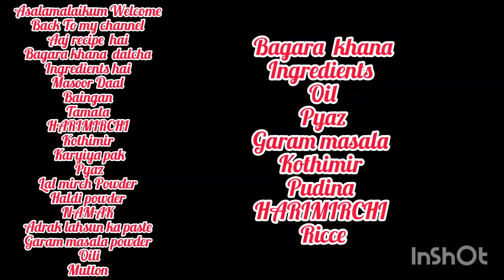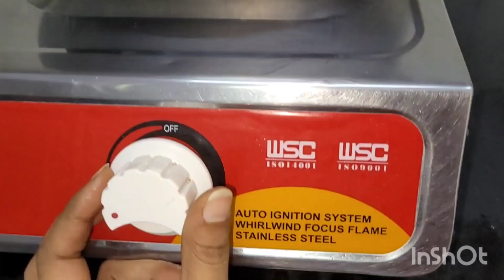Authentic HYDERABADI BAGARA KHANA Dalcha Dawaton wala BAGARA KHANA Dalcha 🤤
# BAGARA KHANA Dalcha recipe
BAGARA KHANA Dalcha
hyderabadi BAGARA KHANA Dalcha
BAGARA KHANA Dalcha Dawaton wala
Bagara khana dalcha!Dalcha Bagara khana#bagara khanabagara khana dalcha hyderabadi#!bagara khana hyderabadi!#
how to cook kaddu ka dalcha!
hyderabadi bagara khana!hyderabadi dalcha!hyderabadi bagara rice
hyderabadi dalcha recipe